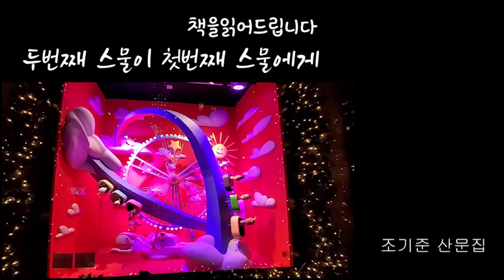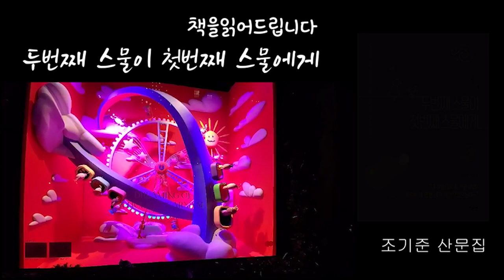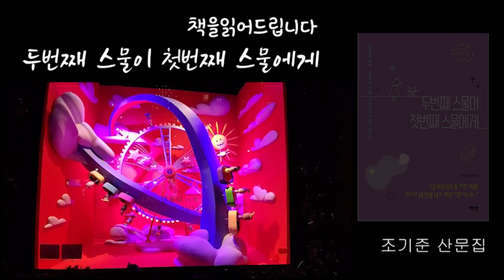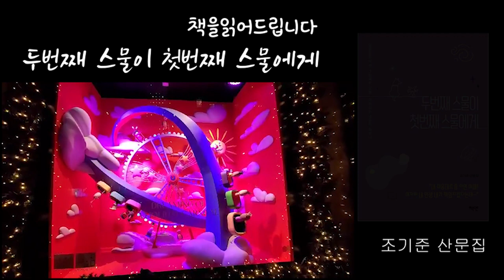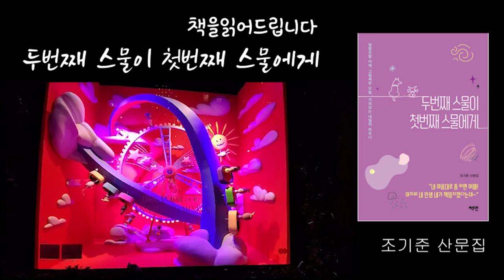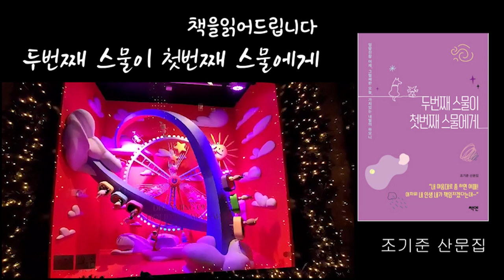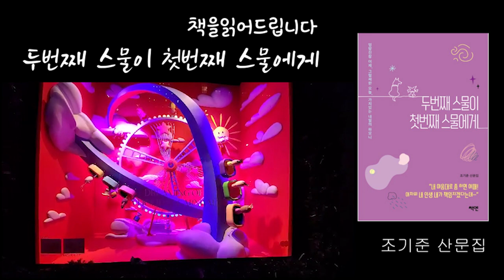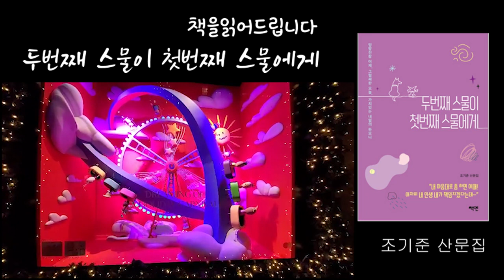두번째 스물이 첫번째 스물에게 / 조기준산문집 / "내 마음대로 좀 하면 어때! 어차피 내 인생 내가 책임지겠다는데..." /책엔펴냄/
도서명 : 두번째 스물이 첫번째 스물에게
작가 : 조기준
출판 : 책엔
작가 소개
전직 뮤지컬 배우, 16년차 책&잡지 에디터, 3년차 작가&글쓰기 멘토,
6년차 버림받고 상처 많았던 일곱 고양이 냥아빠 등등.
직업 관련 수식어가 너무 많아 적당한 수식어를 찾다가 정신이 혼미해지기 일쑤인
초슈퍼 울트라 프로N잡러. 대학 시절 구입한 목 늘어난 구제 티셔츠를
아직 입고 다니면서도, 구찌Gucci 패션쇼 프런트 라인에 공식 초대받기를 기다리고 있다.
TV보다 라디오를 좋아하며, 화장실 갈 때 절대 스마트폰을 들고 가지 않고,
음악 감상 못지않게 악기 연주에 푹 빠져 있는 무한감성주의자, 자타공인 취미수집가여서
일이 취미이고, 취미가 일이라 오해하는 주변인들이 맣다.
모 인터넷 포털 라디오DJ 및 번역가 데뷔를 준비 중이다.
공동 집필을 포함하여 7권의 책을 썼으며, 분야는 인문, 에세이, 자기계발 등 다양하다.

책 소개
조기준 작가는 스물이라는 원곡을 스스로 '리메이크'하며 살아간다
스물에도 순서가 있어 딱 스물 단위로 새로운 스물이 나타난다고 말한다.
작가 스스로 지금의 나이를 '두 번째 스물'로 부르는데, 첫 번째 스물의 젊음과 용기,
신선함이 지혜와 노련미를 갖춘 두 번째 스물로 변신했을 뿐이란다.

'첫 번째 스물을 놓치면 두 번째, 세 번째 스물도 없다'
'지금 스물을 놓치면 일생을 놓치게 된다'
'스물은 지나가고 나서야 그 소중함을 깨닫게 되는 시간'
이라며 우리 함께 스물을 이야기하자고 손을 내민다.
스물이라는 가슴속 화수분을 양식으로 삼아 나를 지키며 성장해 나가자고
다정하게 인사와 안부를 전한다.

이 책에는 첫 번째 스물과 두 번째 스물에게 전하는 작가의 메시지가 담겨있다.
첫 번째 스물에게 작가는 조곤조곤 자신의 스물이야기를 건넨다.
'만년 스물'로 불러도 어색하지 않은 작가는 자신의 성공한 자신의 삶을 보여주지 않는다.
그저 실패와 도전으로 연속된 삶의 과정을 고스란히 보여줄 뿐이다.

첫 번째 스물을 향해 격려와 위로, 용기를 건네는 동시에 두 번째 스물에게도 속삭인다.
우리 가슴속에 여전히 살아 꿈틀대고 있는 스물을 찾아 보듬어 챙기라고,
청춘을 잃고 터벅터벅 혼자 걷고 있는 그대에게 다시 청춘을 떠올리라고, 어깨동무 하는것이다.
그리고 외친다. 우리 스물은 아직 끝나지 않았다고, 우리 인생의 리즈 시절은 아직 오지 않았기에
인생의 모든 순간이 아름답다고.
더 늦기 전에 스무 살의 일기를 들춰보며 여기까지 와준 지금의 나를 사랑하자고.

수능을 끝낸 사회 초년생에게 해주고 싶은 두번째 스물의 작가 조기진의
멘토 같은 이야기를 담아봅니다.
*이 영상은 작가의 수락으로 낭독되어진 제2차 낭독 저작물임을